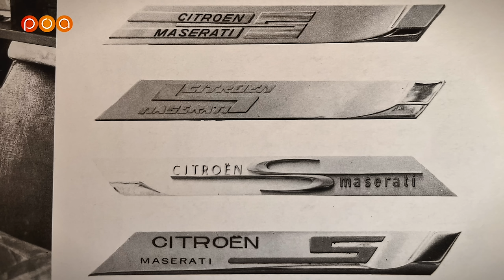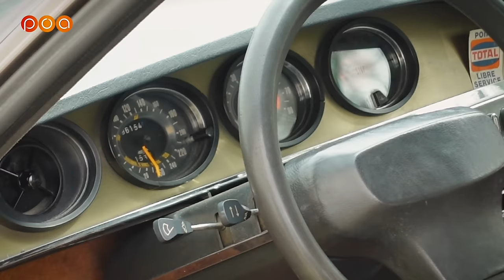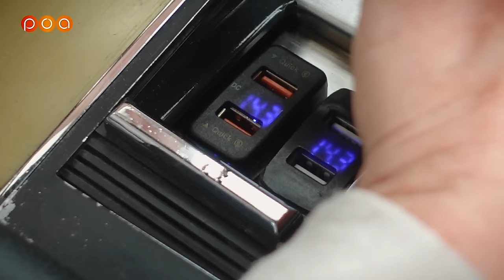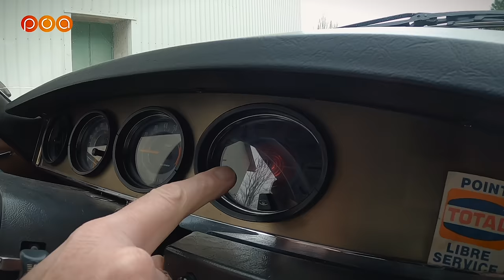CITROËN SM 🇫🇷 SANS DOUTE LA MEILLEURE CITROËN AU MONDE !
Découvrez le petit observateur Laurent qui nous présente sa Citroën SM de 1971 .